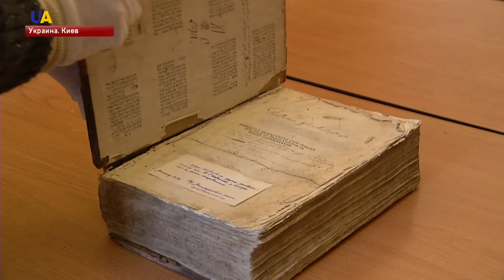Киевский национальный университет имени Тараса Шевченко | Университеты: архитектурная летопись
Его красный корпус - знают далеко за пределами Украины. Главное здание Киевского национального университета имени Тараса Шевченко - исторический памятник государственного значения.
Почти 180 лет назад это величественное здание в стиле классицизма построили итальянцы - сын и отец Беретти. Детальнее расскажет - Любовь Задорожная